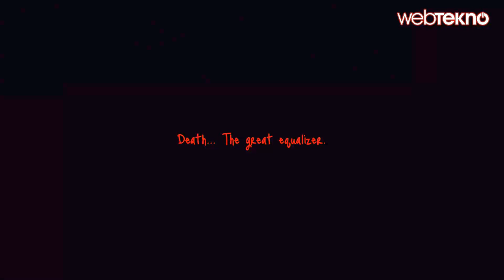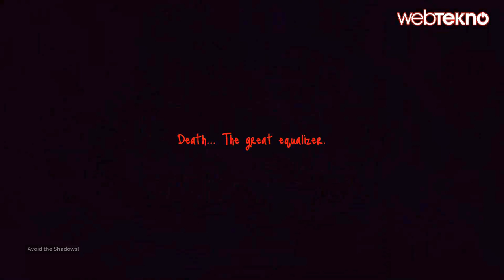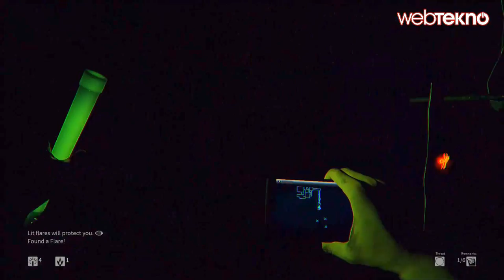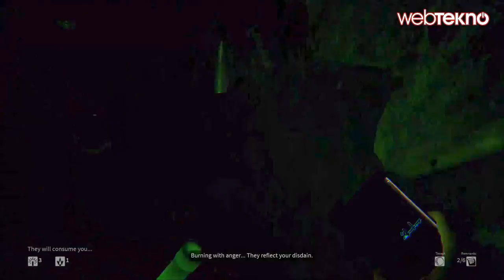Webtekno Gameplay - Daylight Bolüm 4 (Bu sefer 3. Bölümü Geçtik)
Webtekno Gameplay'de Daylight oyununa devam ediyoruz. Daha öncesinde geçemediğimiz üçüncü bölümü bu sefer zorlada olsa geçmeyi başarıyoruz.